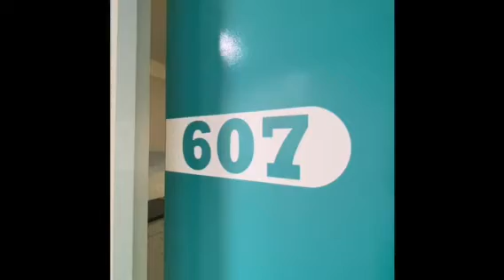607/528 Swanston Street, Carlton - Perfect Location!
To Lease - 1 bedroom, 1 bathroom - $240 per week / $1,043 PCM / Bond: $1,043

Welcome to our online rental inspection / virtual tour of 607/528 Swanston Streeet, Carlton.